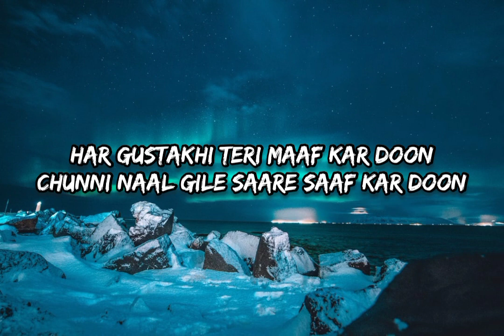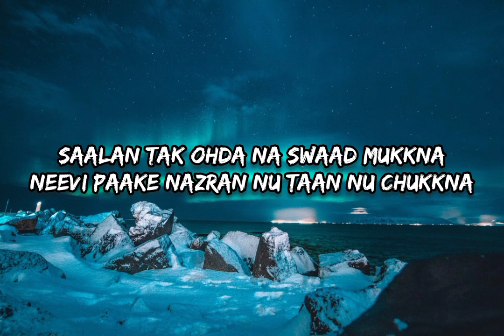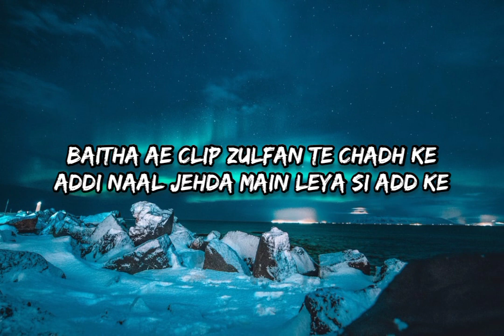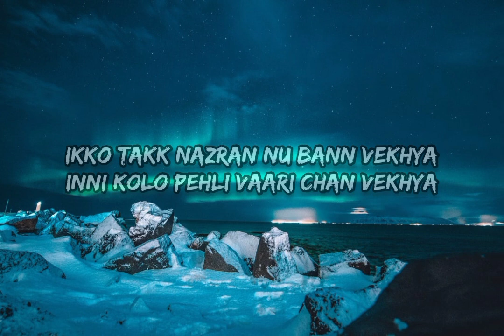Chan Vekhya - Harnoor [Lyrics]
Chan Vekhya Lyrics by Harnoor is Latest Punjabi song sung by Harnoor and music of this brand new song is given by Yeah Proof. Chan Vekheya song lyrics are penned down by Gifty while video is directed by Mahi Sandhu, Joban Sandhu.

Song: Chan Vekhya
Singer: Harnoor
Lyrics: Gifty
Label: Jatt Life Studios

🎧Chan Vekhya/Lyrics/
Yeah Proof!

Haase Mere Vekh Bullan Utton Girde
Thoddi Thallon Hoke Chunni Aundi Sir Te
Har Gustakhi Teri Maaf Kar Doon
Chunni Naal Gile Saare Saaf Kar Doon

Bina Gallon Suit Je Siwa Le Sohneya
Baala Nu Vi Val Je Pawa Le Sohneya
Tere Naal Marna Jeona Lagde
Haaye..

Aukha Unjh Bada Hi Manauna Lagde
Gusse Vich Jatta Hor Sohna Lagde
Ikko Takk Nazran Nu Bann Vekhya
Inni Kolo Pehli Vaari Chan Vekhya

Chan Vekhya

Bhardi Hungara Mera Maan Rakh Li
Mundri Fada Ji Bhavein Jaan Rakh Li
Saalan Tak Ohda Na Swaad Mukkna
Neevi Paake Nazran Nu Taan Nu Chukkna

Jannat De Varge Tikane Sohneya
Modde Tere Bange Sirahne Sohneya
Sach Aakhan Mainu Tu Rawauna Lagde
Haaye..

Chan Vekhya

Fikke Na Pasand Aaun Pawan Goodiyan
Khabbe Gutt Vich Jatta 12 Chudiyan
Chandi Diya Jhanjran Wakhavan Jaanke
Turri Aundi Addiyan Halawa Jaan Ke

Geetan Vich Jehda Mainu Khaas Likhde
Kade Kade Gifty Romance Likhde
Chain Mera Ohne Hi Churauna Lagde
Churauna Lagde

Inni Kolo Pehli Vaari

Kardi Udeek Tera Raah Main Vekh Di
Ungal Dawale Chunni Nu Lapet Di
Baitha Ae Clip Zulfan Te Chadh Ke
Addi Naal Jehda Main Leya Si Add Ke

Sohne Sohne Jatta Mere Sang Varge
Jinne Din Chadhe Tere Rang Varge
Neendan Vich Mainu Tu Satauna Lagde
Haaye..

Chan Vekhya